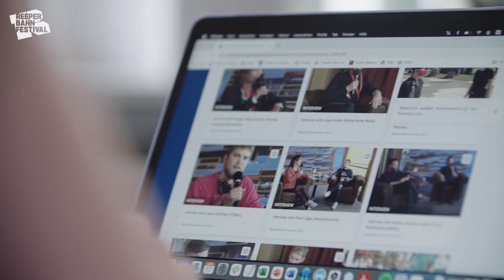How The Climate Crisis Hits The Music Sector | SDG & Music Summit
The costs of the climate crisis will hit the music industry and its companies. It’s not just the touring and festival business anymore, as streaming and especially blockchain technology are also causing massive energy consumption.
All those who build their business on it will have to deal with carbon taxes in the foreseeable future and with the fact that new, energy-conscious business models will have better chances in the market of the future and can arm themselves against disruptive effects.
We want to discuss how the music industry can strive for carbon neutrality and play a leading role within the creative industries in the coming transformation.
There is a need for action, not only to address the general climate crisis, but also to sustain our own business.

Reeperbahn Festival is the biggest club festival in Europe and the largest European platform for international pop culture and the music industry. Since 2006, for four days each September the Reeperbahn in Hamburg, Germany has become the center of the international music world and a sustainable interface between artists, the public, industry representatives and society. The Conference program is aimed at professional visitors from all segments of the music industry from around the world.

The Reeperbahn Festival takes place under the sign of togetherness - racism, sexism, homophobia and exclusion have no place with us.

Seit dem Debüt im Jahr 2006 hat sich das Reeperbahn Festival zu einem der wichtigsten Treffpunkte für die Musikwelt entwickelt und zeigt, wie sich ein überbordendes musikalisches Line-Up mit musikwirtschaftlichen Interessen und zivilgesellschaftlichem Engagement verbinden lässt. Neben Konzerten umfasst das Programm auch Formate aus der Bildenden Kunst oder Virtual Reality sowie ein thematisch vielfältiges Film- und Literaturangebot. Im Rahmen von Sessions, Showcases, Networking Events und Award-Shows können Fachbesucher*innen des Reeperbahn Festivals Musik neu denken, erleben und: hören.